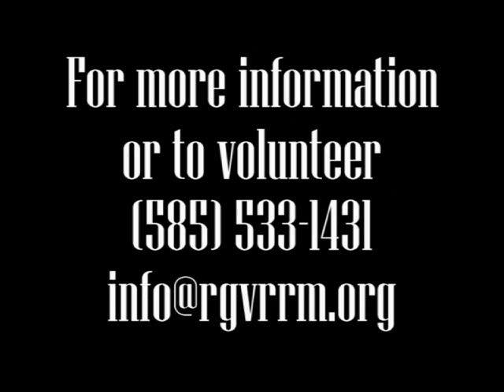Moving steam locomotive #12 - Part 1 Loading up!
The R&GVRRM rosters two small 0-4-0 steam locomotives, both of which are under evaluation for restoration back to operation.  One of the engines was built by the Vulcan Iron Works in 1918 for the Brooklyn Navy Yard as their #12.   The locomotive was donated by a private individual in 1997.  Located at a small railroad museum in Flemingville, NY, the #12 had to be trucked to the R&GVRRM's museum in Rush, NY.

This video highlights the loading of the engine on a low boy trailer which was outfitted with an custom built ramp and rail set built by the R&GVRRM.  Without a locomotive to shove the locomotive on to the trailer, a block and tackle system was used to pull the locomotive on the trailer.  An initial attempt is made with a 1-ton truck pulling on the cable, but it doesn't have enough so something larger is used to successfully load the engine for its trip to the R&GVRRM on this rainy November 4, 1997.

The R&GVRRM welcomes all donations to help us return this steam engine to operation.